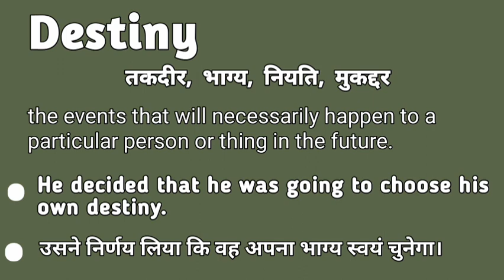Destiny meaning in hindi | Destiny matlab kya hota hai | Destiny explained